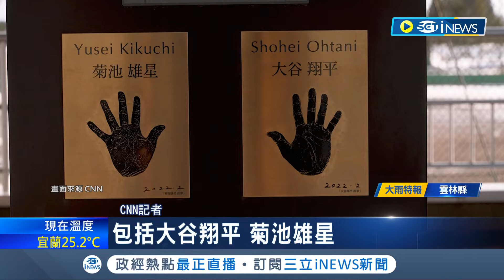日本"棒球怪物"高中生 獲美大學全額獎學金！ 高中共轟140發全壘打 大谷學弟赴美追夢｜記者 向敦維｜【國際局勢】20240401｜三立iNEWS